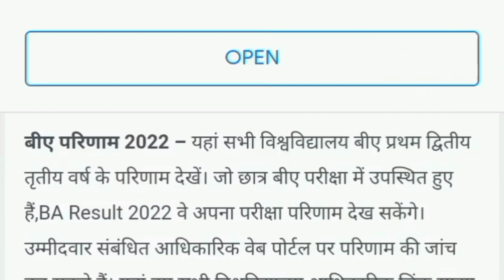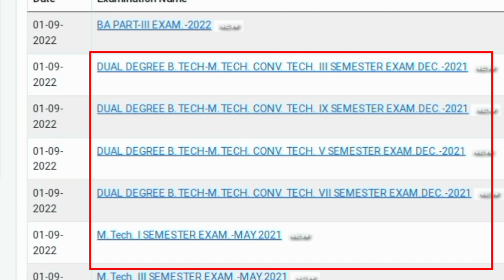B.A FINAL YEAR RESULT 2022 | ba 3rd year result 2022 | ba 2nd year result 2022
ba 1st year result
BA 1st Year Result Matsya University